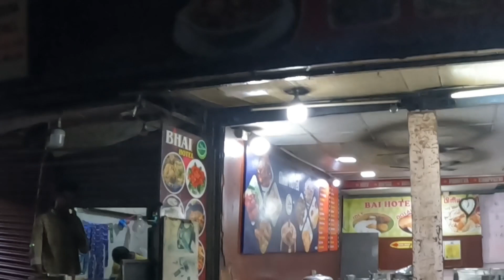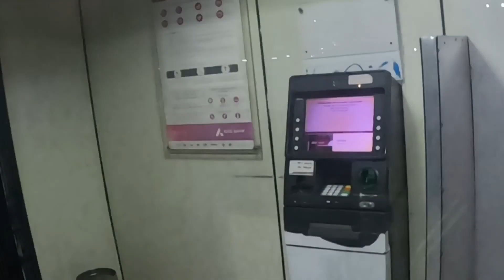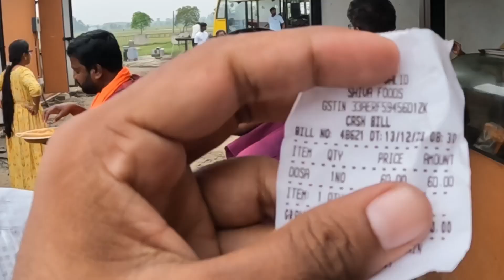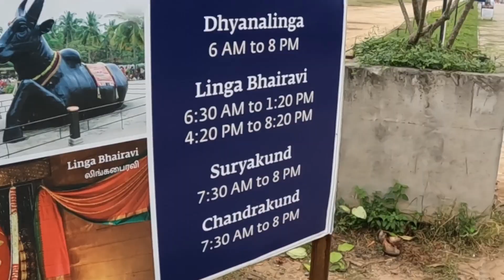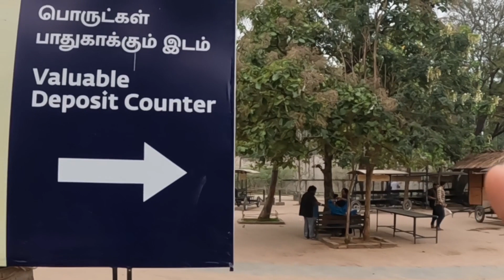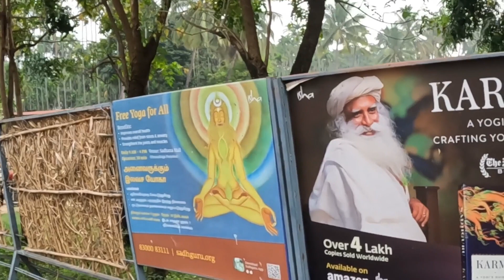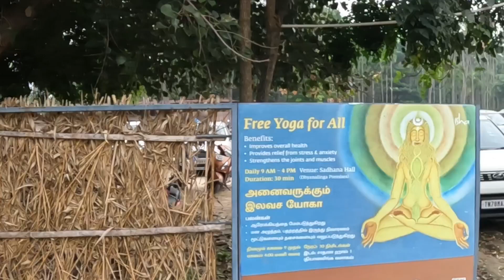largest Shiva Statue of the all world,Isha Foundation Ashram,Coimbatore TamilNadu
I hope you have enjoyed this Vlog